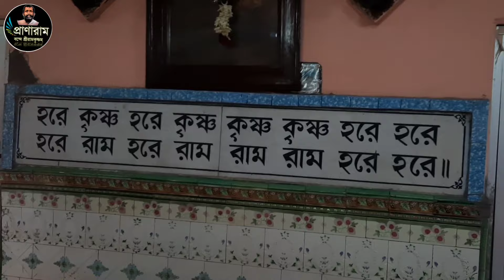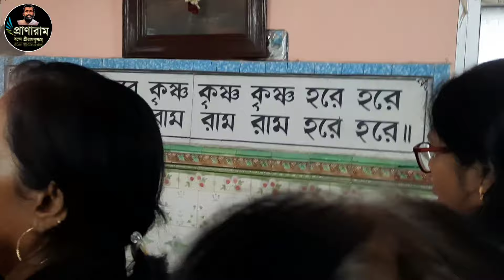সমবেত গীতা আরতি/Geeta Aarati | আয়োজনে- গীতা মন্দির, কলকাতা | Pranaram Bangla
সমবেত গীতা আরতি/
আয়োজনে- গীতা মন্দির, কলকাতা |
Pranaram Bangla
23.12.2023